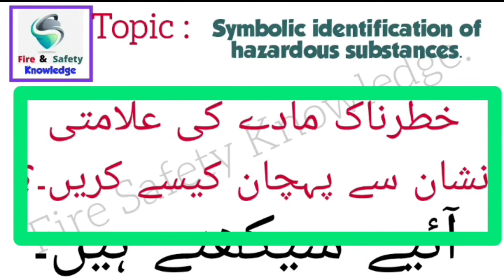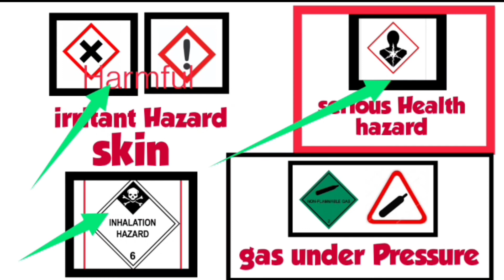How to identify a hazardous substance by its symbol.Fire Safety Knowledge.